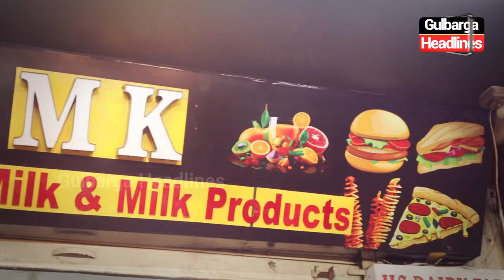MK Food Court and Juice Center offers a variety of dishes and tastes under one roof, at Misbah Chowk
MK Food Court and Juice Center offers a variety of dishes and tastes under one roof, located beside Nawaz Restaurant at Misbah Chowk, Ring Road, Gulbarga